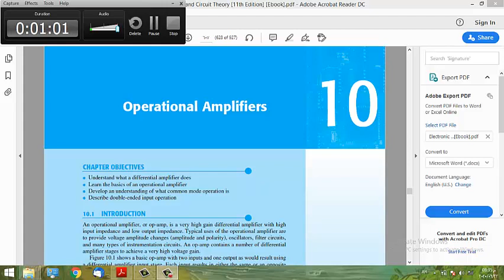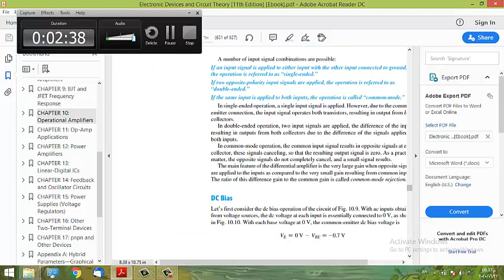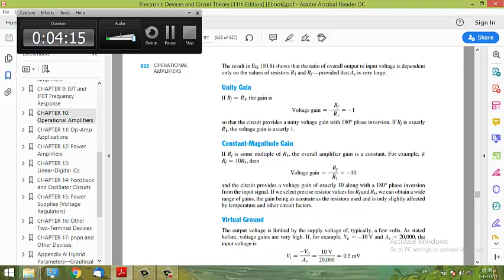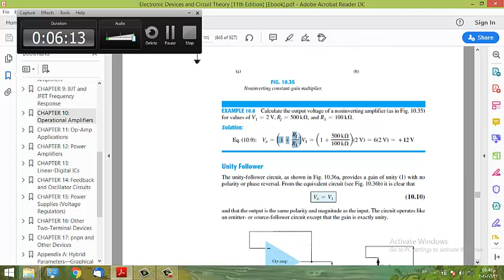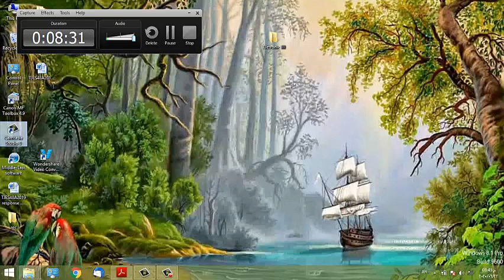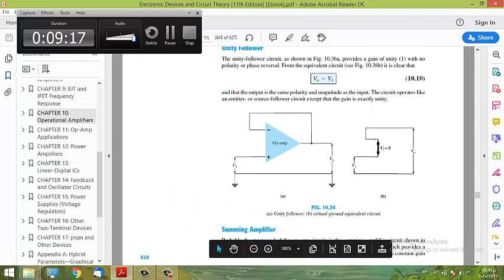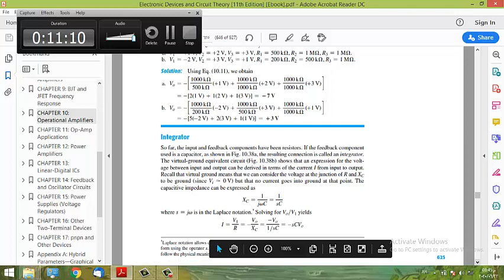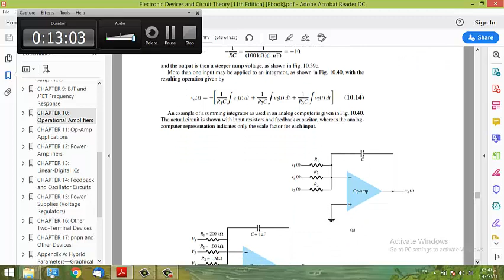Lecture 15, Ch 10 -11 , Operational Amplifier 1/4